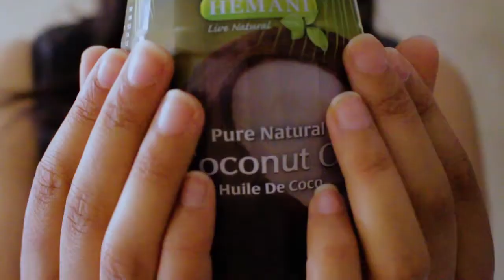احسن ماسك جربته بزيت جوز الهند ولا اروع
مرحبا بك في قناة وئام لتنضم لنا هاك شروط
اولا : ابتسم لاننا نريد ان نتمتع بجمال ابسامتك ولا شيء هنا يدعوك لاخفائها
ثانيا : اطلق سراح دالك المبدع الدي بداخلك لعله يريد تلوين حياتك
ثالتا :لم يتبقا لك الا الضغط على زر الاشتراك لانك الان مستعد لبدئ الرحلة معنا